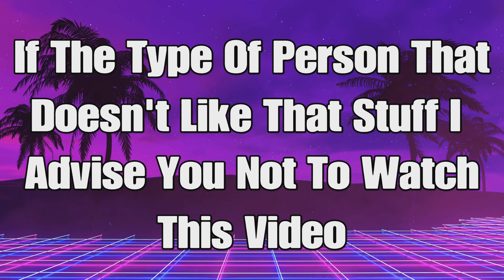The Walking Dead Michonne Telltale Series (In Too Deep) - Episode 1 Part 2